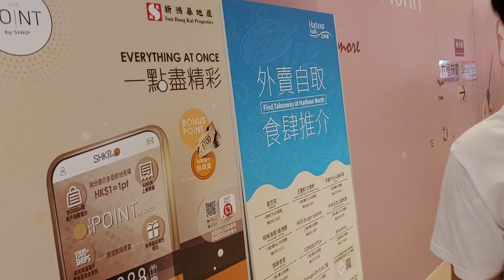櫻花祭 @北角匯 - 2020年06月06日